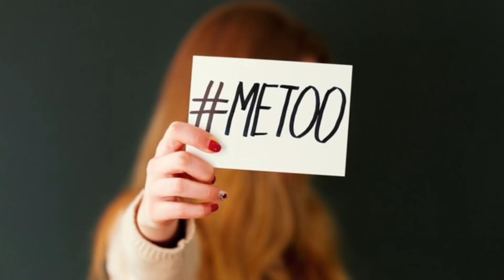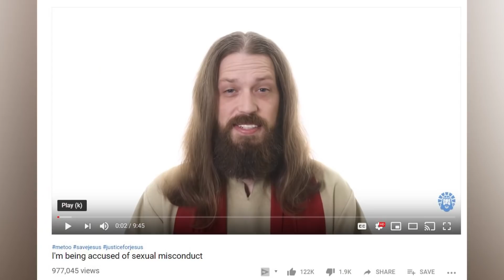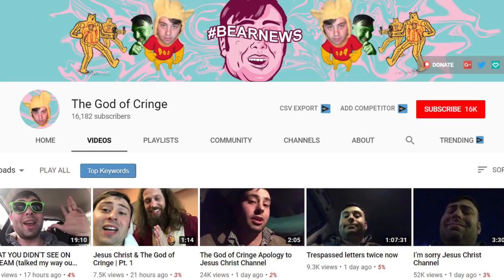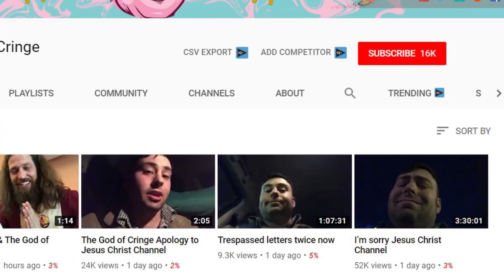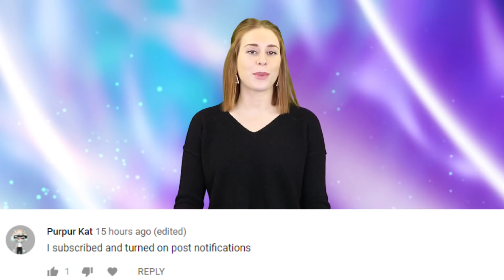Jesus Christ Responds To Claim That'll Ruin His Life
Jesus Christ released a video in response to this crazy claim.